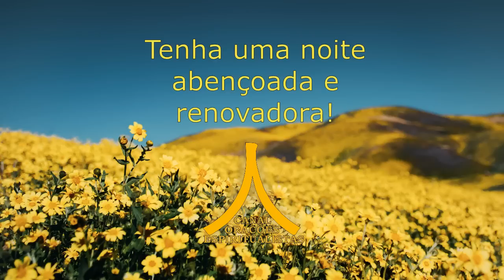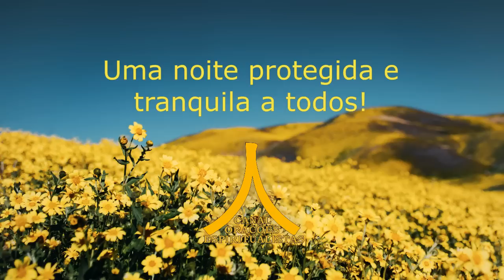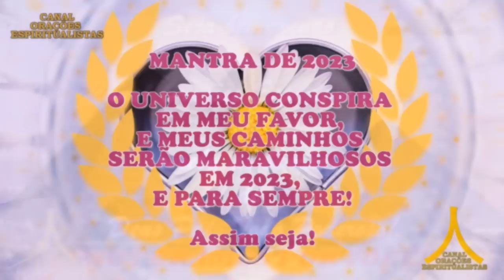Oração da Noite! Proteção com Ave Ave Maria e Pai Nosso! Proteção do Lar!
Sejam bem-vindos a nossa Oração da Noite! Proteção do Lar com Ave Maria e Pai Nosso!

Amém.

Assim seja!

Amém.